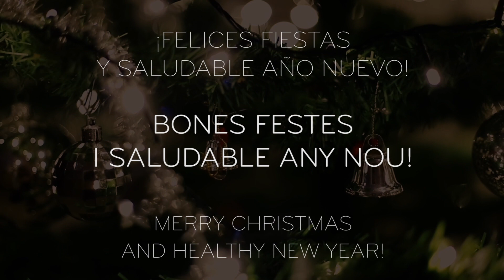QUÈ LI DEMANES AL 2020? ¿QUÉ LE PIDES AL 2020? WHAT IS YOUR NEW YEAR'S WISH?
🎅🎄🎉 Des de barnaclínic+ et volem desitjar BON NADAL I SALUDABLE 2020!
🎅🎄🎉 Desde barnaclínic+ queremos desearte ¡FELIZ NAVIDAD Y SALUDABLE 2020!
🎅🎄🎉 From barnaclínic+, we wish you a MERRY CHRISTMAS AND HEALTHY 2020!